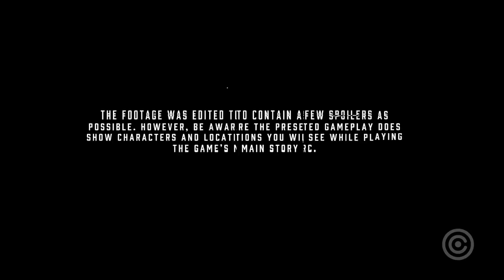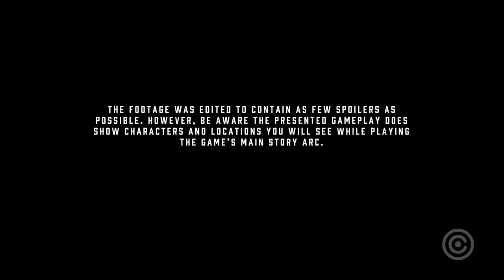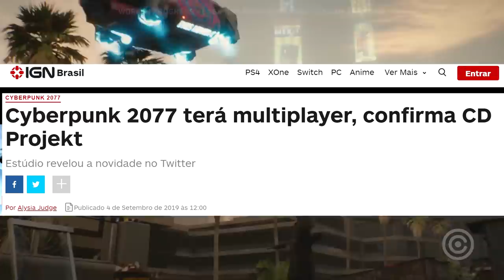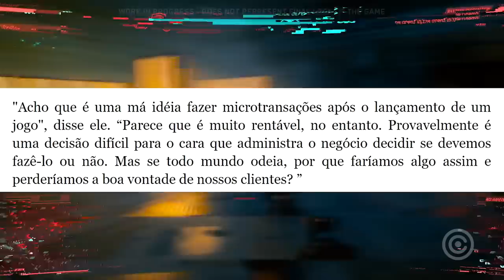Cyberpunk 2077 dá TAPA na CARA da indústria GAMER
Entenda o tapão na cara que CYBERPUNK 2077 aplicou na industria de games atual...

Gameplay de Fundo: Cyberpunk 2077